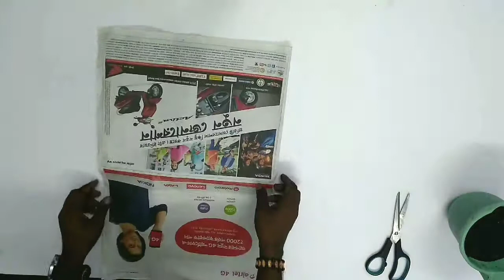a beautiful night | sand art | rainbow art | radhapada manna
Hi world. this is my sand art.let me know your opinion about my art work.
sand art painting,
sand art video download,
sand art video youtube,
sand art by ilana yahav,
sand art videos with hindi songs,
sand art drawing,
sand art in glass,
best sand art video,
how to make sand painting on canvas,
sand art painting on paper,
sand painting on paper,
painting with sand and glue,
sand painting images,
sand painting on glass,
sand painting designs,
sand painting on board,